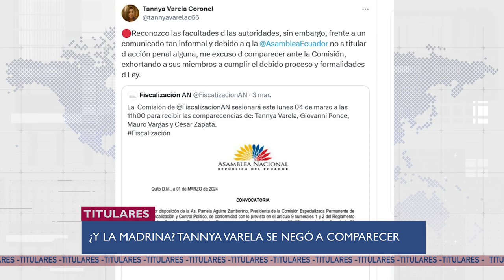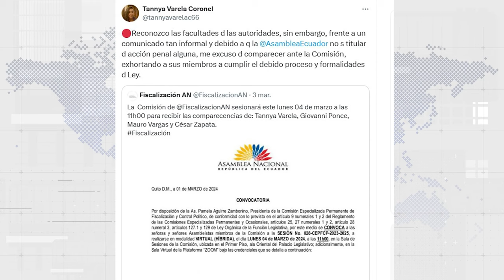El caso PURGA se llevó a Pablo Muentes - U News 04/03